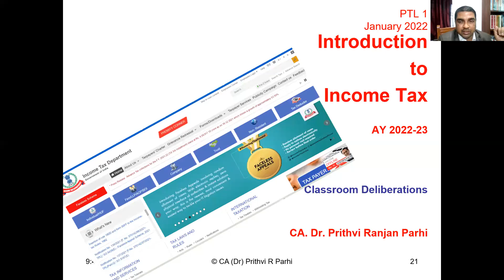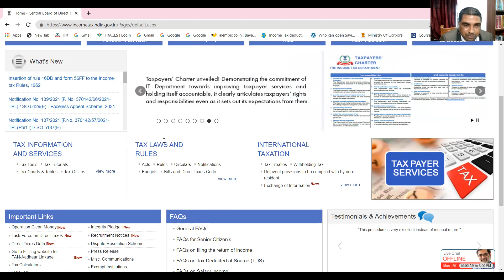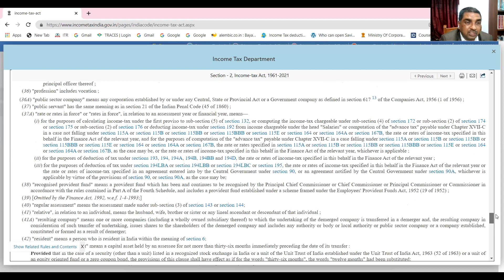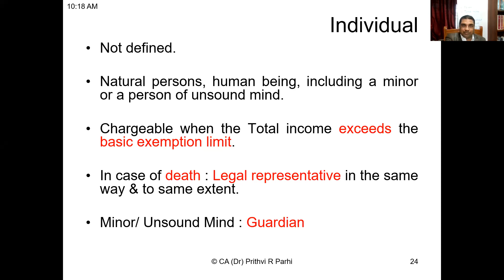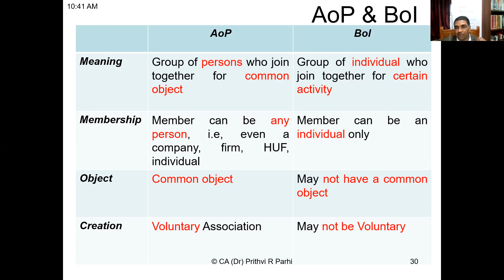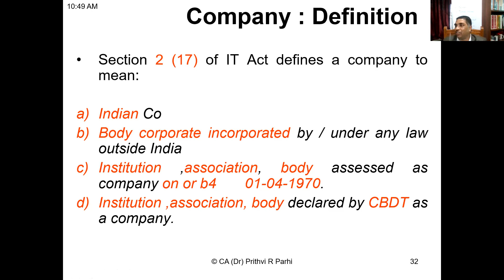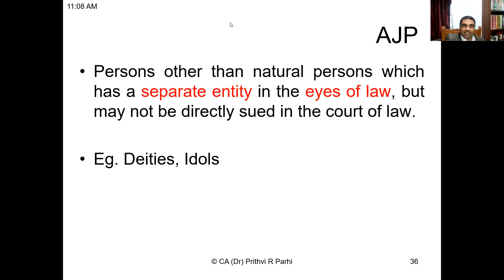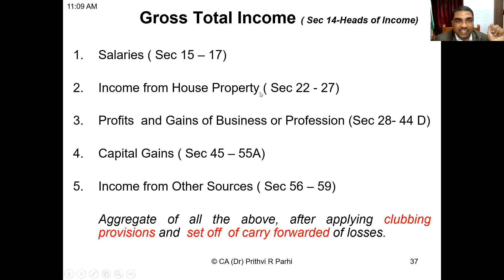Introduction to Income Tax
Classroom deliberations on 'Introduction to Income Tax'